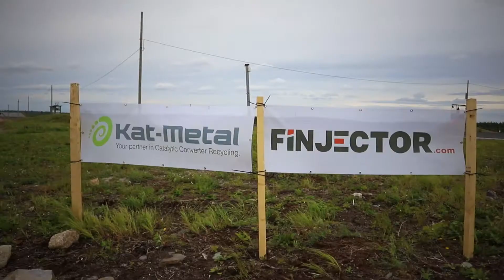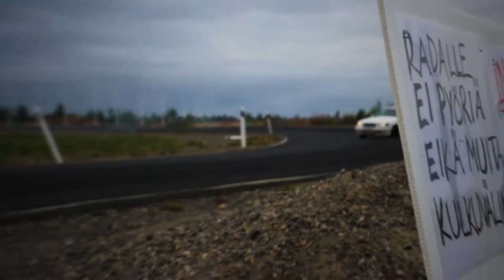Drift Madness: Ouluzone 7-8.8.2021